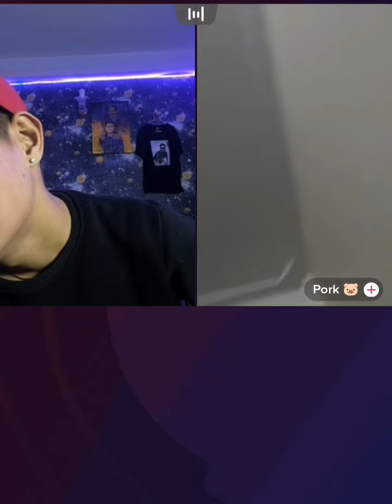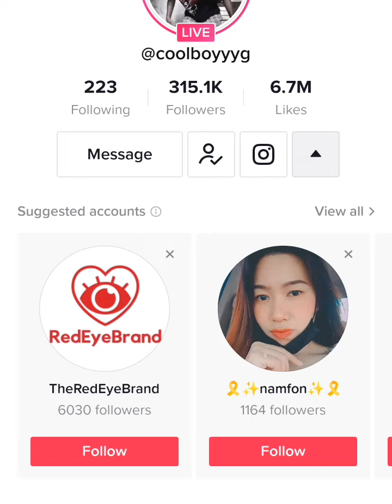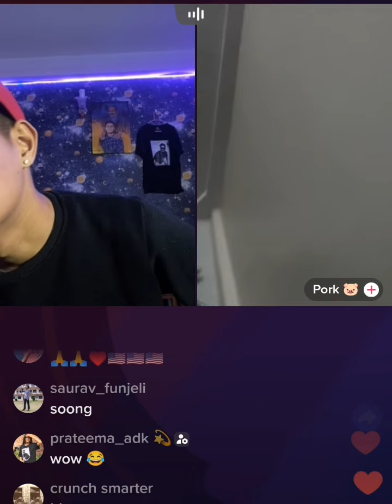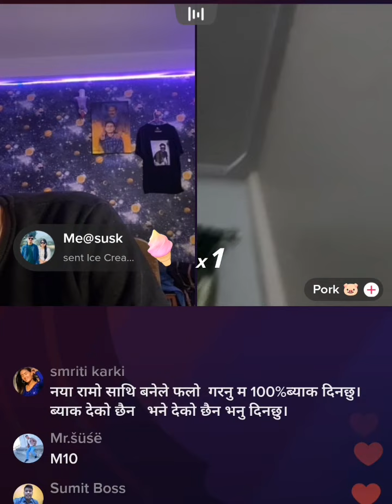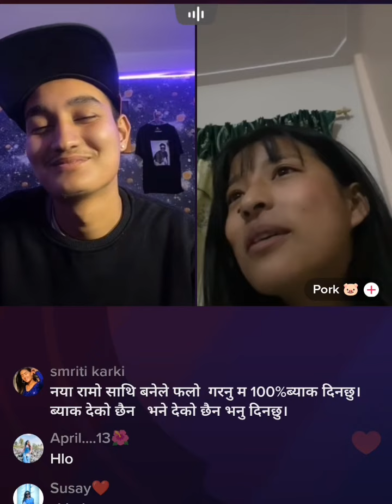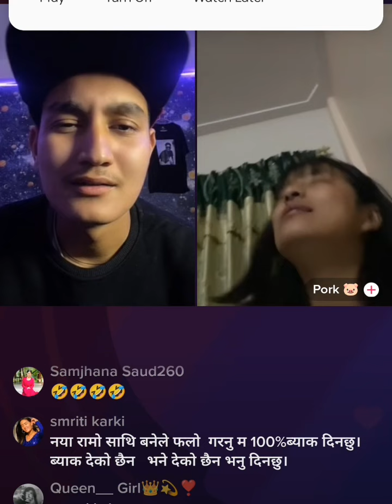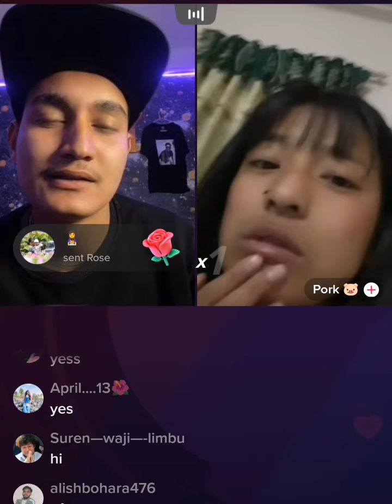// Coolboyyy// full entertainment 😱❤️💥 Timro parda herda ta Saudi Arabia jasto xa ni ta ray🤣